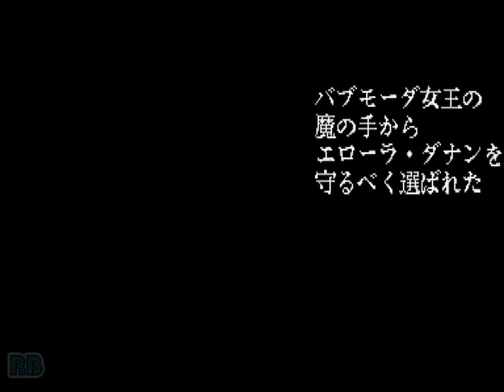1989 [TAS 60fps] Willow 5421200pts ALL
ウィロー / Willow (Japan)　Capcom 1989　5,421,200pts TAS　Player TM-MAC　収録Ver mamerr0.139v0.1beta　五反野たかさごやで出会ってから...。思い切って挑戦しての達成です。

ウィロー

発売年：1989.06
開発／発売元：カプコン
ジャンル：アクション
コントローラ：8方向レバー+2ボタン
システムボード：カプコン プレイシステム（CPS）
CPU構成[68000, Z80]　音源チップ[YM2151, OKI6295]

この作品は同名の映画をゲーム化したものだが、映画のストーリーとは内容がやや異なる。バブモーダの住むノックマー城へと進む全6ステージ。

ストーリー:
ノックマーを支配する邪悪で全能の魔女バブモーダは、世界の大半を手中に収め、恐れるものはほとんどなかった。残虐な治世の中、唯一の気がかりは、いつの日か自分を滅ぼすであろうと予言された、子供エローラの存在だった。平和を愛する人々は、エローラを守り続けていたが、ついに力尽きてエローラを奪われてしまった。エローラを救出すべく1人の若者が立ち上がった。彼の名はウィロー。
[出典：ウィロー 業務用販促チラシ（カプコン）]

Willow is a sideways scrolling platform shoot-em-up game loosely based upon the movie of the same name. Players take on the role of one of two characters: Willow Ufgood or Madmartigan. The hero's mission is to rescue the baby Elora Danan from the evil Queen Bavmorda and bring her back safely. If the quest fails, the Queen will plunge the world into darkness and chaos.

The game consists of 6 levels, each representing a scene from the movie. Defeated enemies drop gold coins that can be collected by the player. In addition, each level is littered with locked treasure chests that can be shot open and the treasure within collected. The gold can be used to purchase a number of weapons and character power-ups from a nearby shop (represented on screen by a wise old man). All power-ups will stay with the player until all lives are lost and the game is over.

- TECHNICAL -

Main CPU : 68000 (@ 10 Mhz)
Sound CPU : Z80 (@ 3.579545 Mhz)
Sound Chips : YM2151 (@ 3.579545 Mhz), OKI6295 (@ 7.576 Khz)

Players : 2
Control : 8-Way Joystick
Buttons : 2
= [1] Fire/Swing, [2] Jump

- TRIVIA -

Willow was released in June 1989.

Licensed by Lucasfilm and based on the movie of the same name.

- STAFF -

Planners : Kawanorider, Deru-Deru Itoh
Programmers : Yukio Arai (Professor Arai), Kyoko Tomita (Queen Tomita), Yokoyan, Ueyan
Character Designers : Frunky Kazu, Yokota Yokozo (Bakuhatsu Yokozo), Terukun, Hiramacho, Kuribow, Puttsun Midori, Sadakichi, Oyuu, Rinma, Okachan
Music Composer : Ogeretu Kun
Hard Designer : Kucchan
Direction : Yoshiki Okamoto (Kihaji Okamoto)

- SOURCES -

Game's rom.
Game's picture.